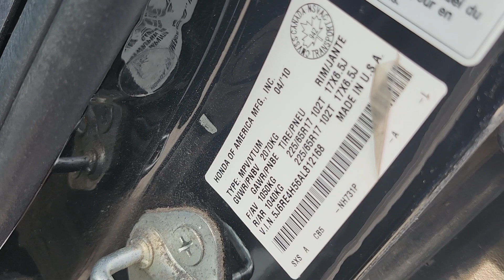where to find the paint code in a honda crv